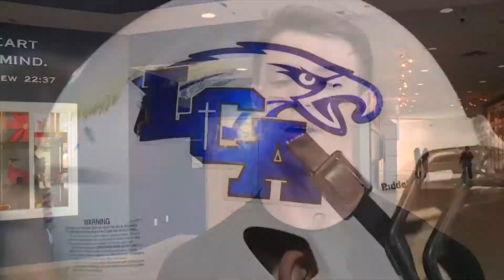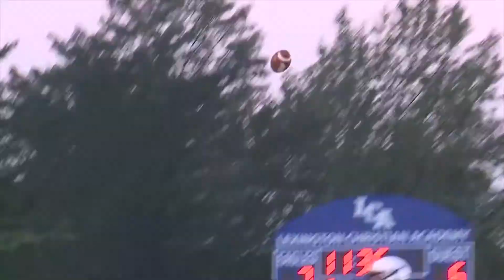2018 BGO Night of Champions - Champion Winner - Logan Nieves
Congratulations to the 2018 BGO Night of Champions Male Champion - Logan Nieves from Lexington Christian Academy!

This award is unique as it honors student-athletes at the high school level who have distinguished themselves by overcoming adversity or injury, and returned and excelled beyond expectations in their respective sport(s). The award is accompanied with a $2,500 scholarship per individual